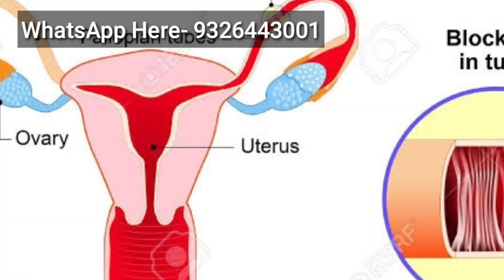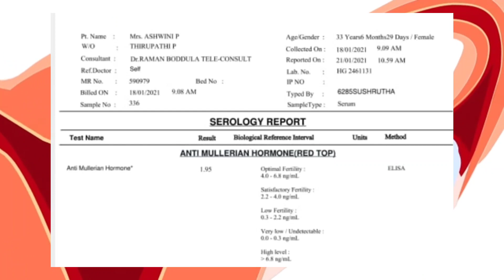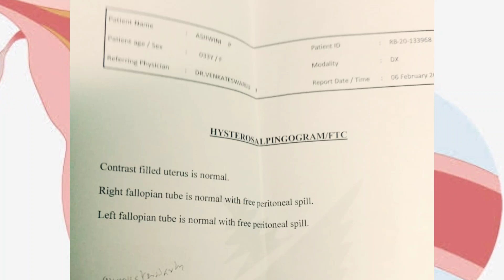इसके कारण से स्पर्म अंडे तक कभी नहीं पहुंच पाता.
❤️Book Appointment

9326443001 ( WhatsApp for Appointment Booking Only).

❤️Follow Me-